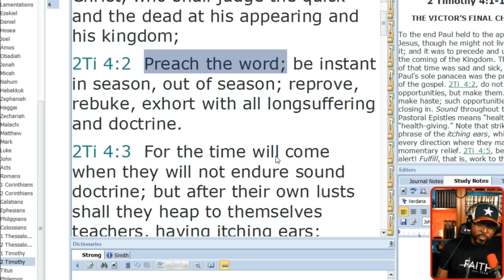Former Baptist Pastor Now BELIEVES and Keeps the 7th Day Sabbath.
Baptist pastor, Reggie Whiddon's testimony of discovering the Sabbath truth